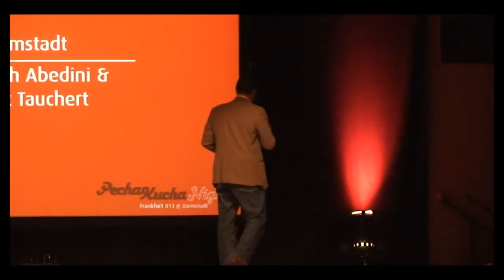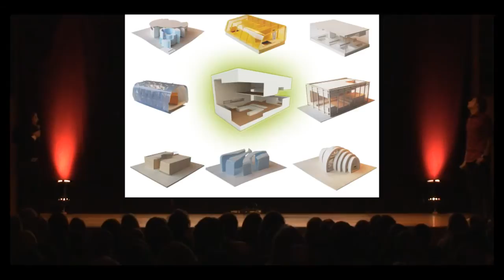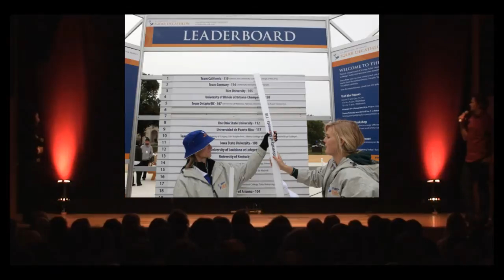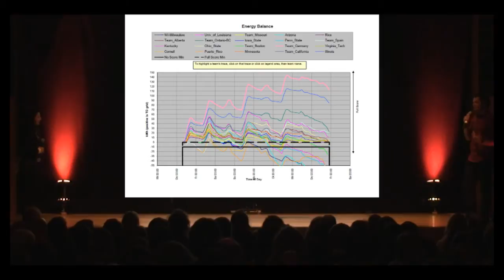09-11-11 mav pecha kucha tud